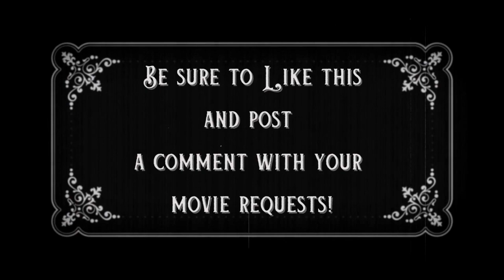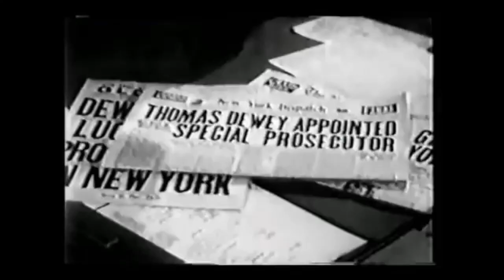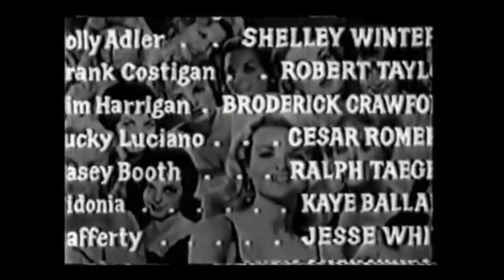A House is not a Home 1964 Movie Shelley Winters Full Length Film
"A House Is Not a Home" is a 1964 American drama film directed by Russell Rouse. The movie stars Shelley Winters and Robert Taylor and is loosely based on the life of a famous Hollywood madam, Polly Adler. The story revolves around the character of Polly Adler, portrayed by Shelley Winters, who runs a high-end New York City brothel. As she navigates the complexities of her profession, the film delves into her personal life, relationships, and the challenges she faces in a society that looks down upon her occupation. The film explores themes of love, friendship, and the inherent human desire for a sense of home and belonging, despite the unconventional nature of Polly's profession.

***THANKS for visiting, we appreciate it!

Finally, please leave a comment on a movie you'd like to see.

THANKS again!!